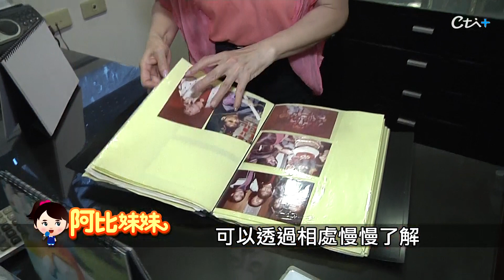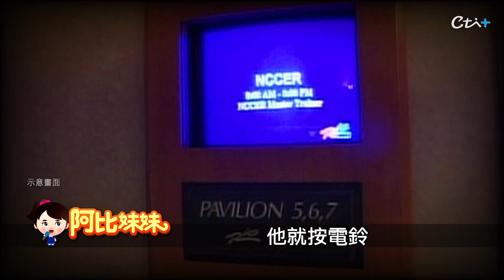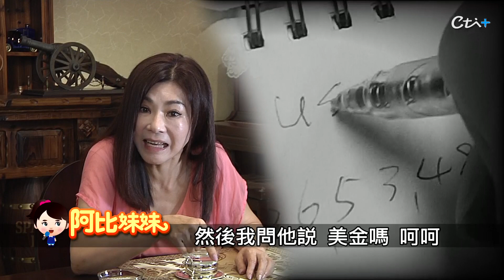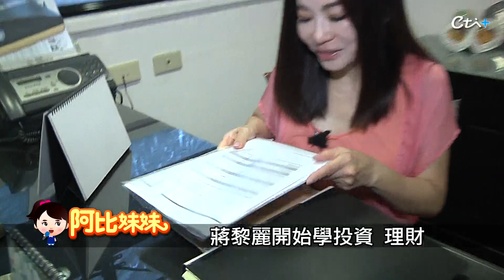【阿比妹妹60】 尪一夕賭輸9000萬 女星切了16年無性婚姻 "靠這招"入住"百坪豪宅"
昔日的中視當家花旦蔣黎麗，過去演過不少「花系列」戲劇，在最紅之際閃婚，對象是挹翠山莊富豪地主林大德，但沒想到婚後才發現老公嗜賭，曾一夜輸掉兩百萬美金，大約新台幣約9000萬，夫妻感情逐漸變質，撐了22年終於離婚，相當有理財頭腦的她，長期以來還是都有關住房地產市場動態，一出手買屋就是快狠準，而且擅長買法拍屋，她自己目前住的台北東區110坪豪宅，也就是2003年SARS期間法拍屋買到。她的買房投資心法是什麼呢?